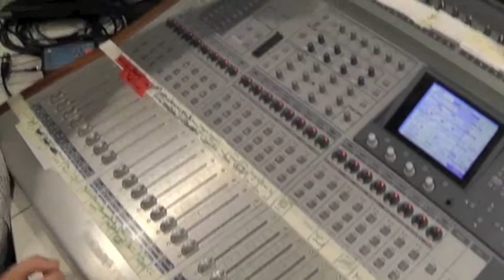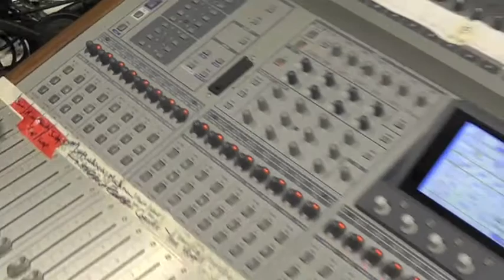15 Output assign and the stereo fader